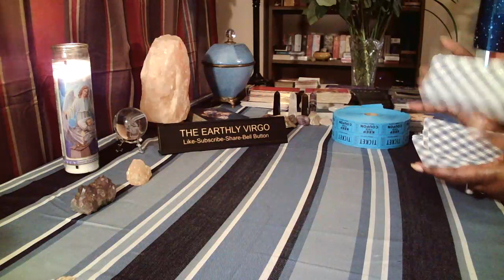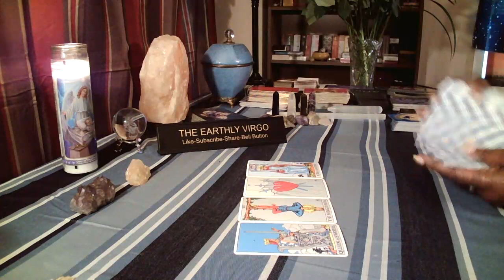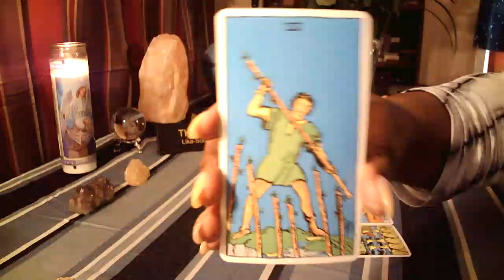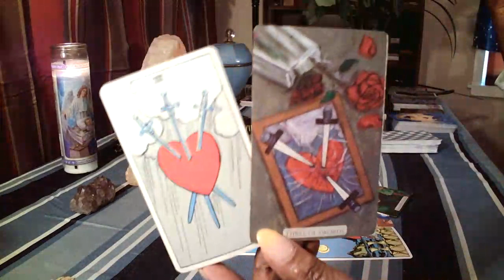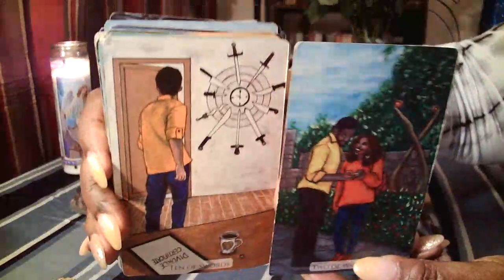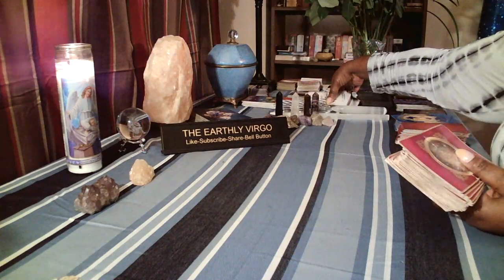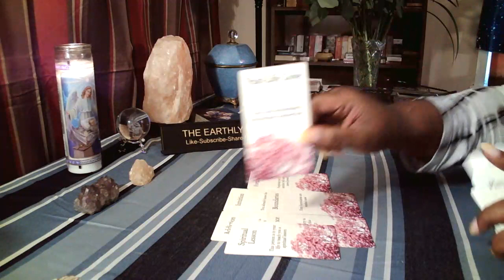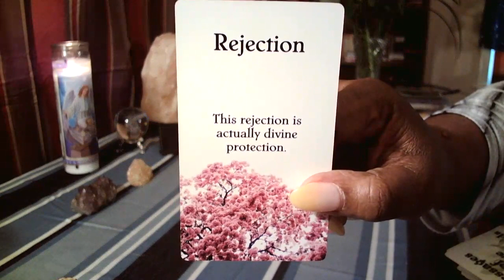What Do YOU NEED To Know Right Now Virgo 🤦🏾‍♀️This Person Hurt You Beyond Comprehension 💔